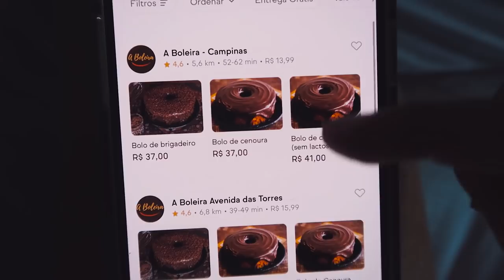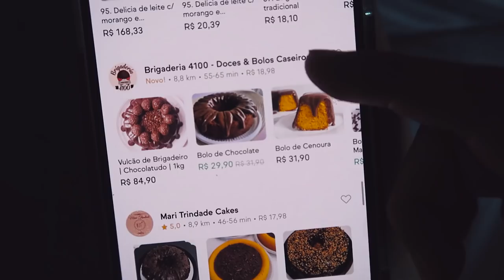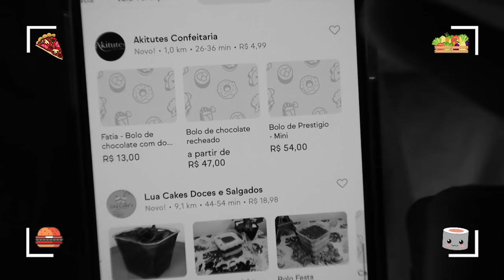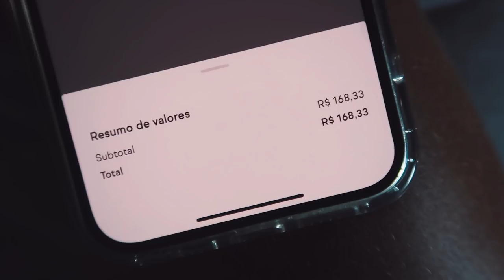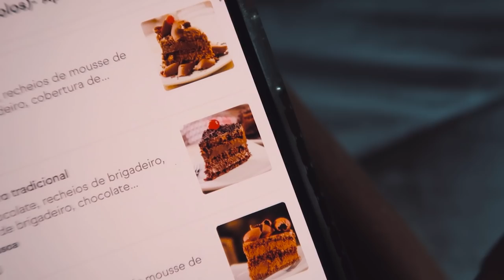Santa Catarina: COMPAREI O BOLO DE BRIGADEIRO MAIS CARO E A MAIS BARATO DO APLICATIVO!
Hoje, versão bolo de brigadeiro que a gente ama em Santa Catarina!